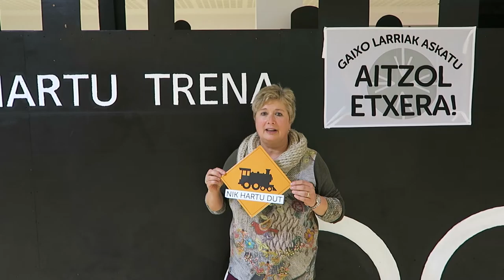HartuTrena | Gaixo larrien trena Orereta-Errenterira iritsi zen